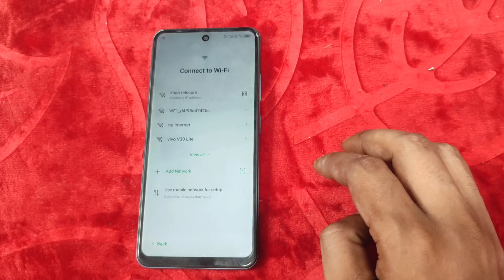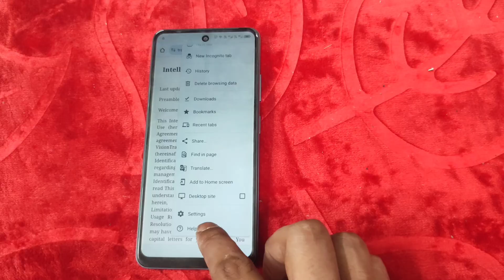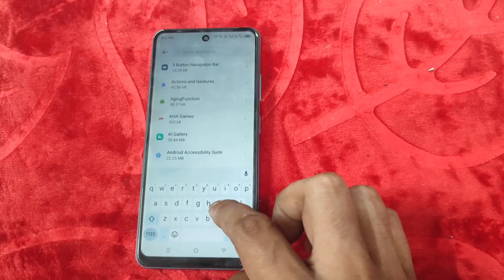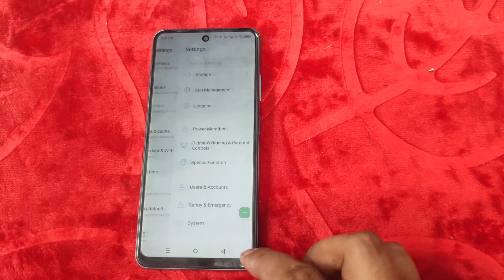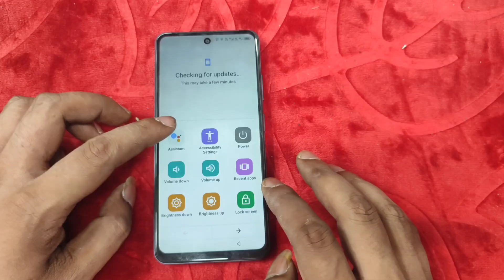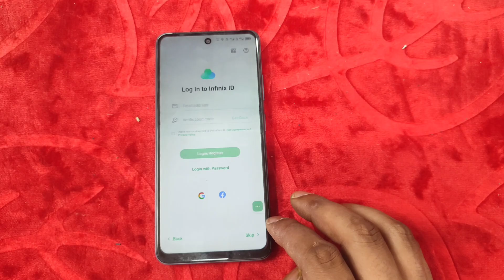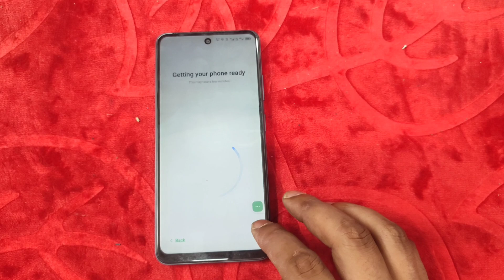Smart 8 Pro (X6525B) Frp Bypass /Share Article Not Working/Palm Store Not Working /Settings Not Open